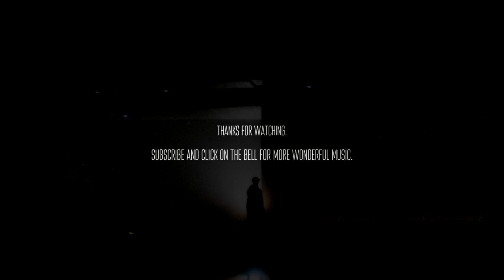Vex King - Monica’s Promise To Chandler [ambient chill electronic]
🔮 An ambient track with a live recorded bansuri flute which feels nostalgic, calming and healing. The song is tuned to 432Hz and transports you back to a time when the love was real, life was simple and full of promise.